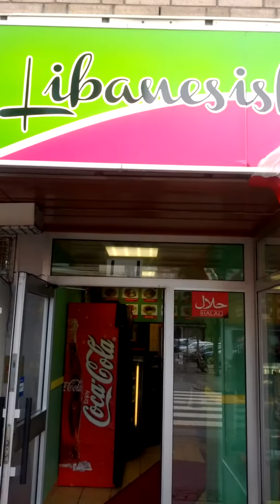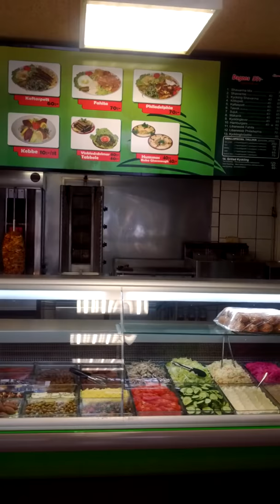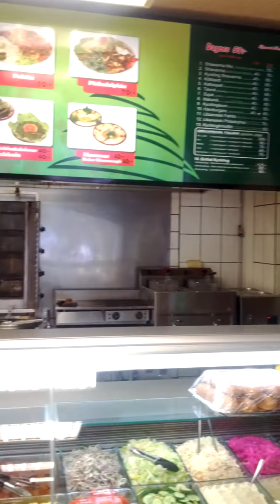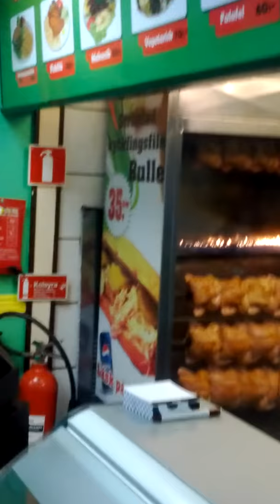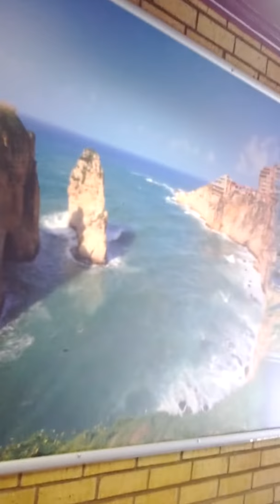Bayan libanesisk restaurang